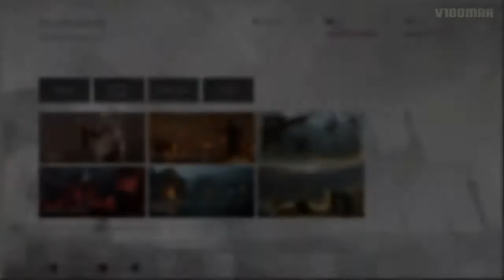Ryse:modo gladiador DLC Morituri | Arena bosque prohibido | Supervivencia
DLC de Ryse:Son of Rome para el modo gladiador, en este vídeo veremos una arena.